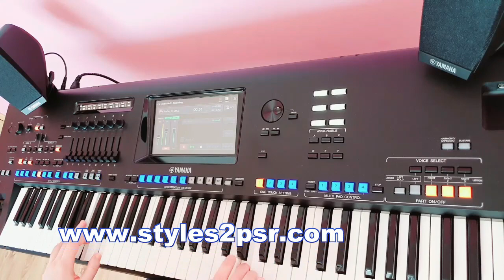Vengaboys - Boom, Boom, Boom, Boom!! ☆Yamaha GENOS☆